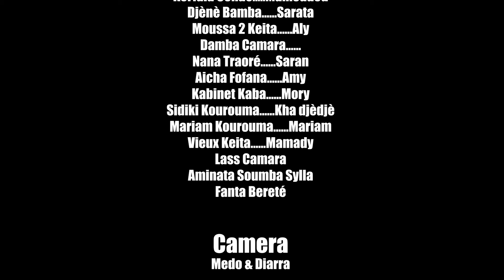N'FADEENMA TÉ N'KÈ TALA 26 VERSION MALINKE